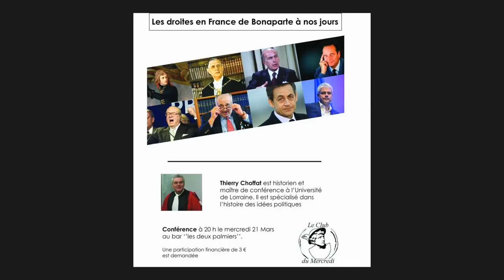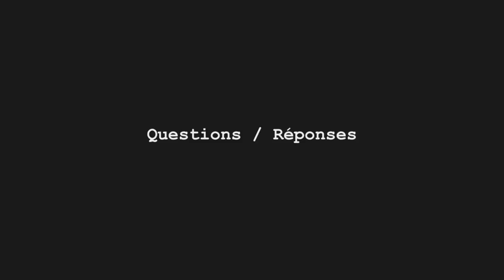Les droites en France de Bonaparte à nos jours, conférence de Thierry Choffat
Le Club du Mercredi reçoit Thierry Choffat pour une conférence sur l'histoire de la Droite, et des droites, en France depuis Napoléon Bonaparte. Thierry Choffat nous présente les différents courants de pensée qui animent la Droite, et évoque les événements marqueurs de cette famille de pensée.